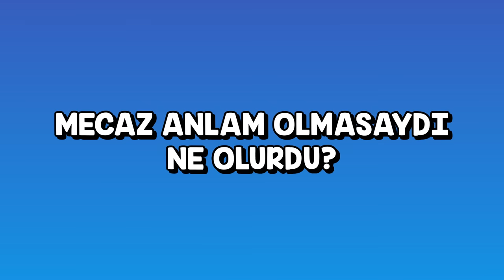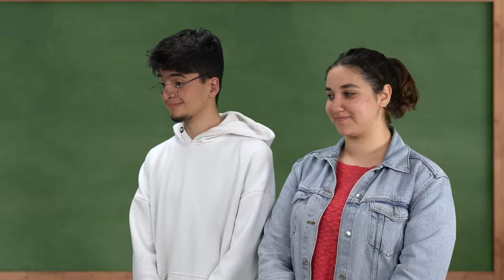Okulda Yapılacak En Soğuk Espriler | Mecaz Anlam Olmasa Ne Olurdu 🤣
Soğuk şakalara maruz kalmayanımız yoktur. Peki ya mecaz anlam olmasaydı bu şakalar nasıl olurdu?